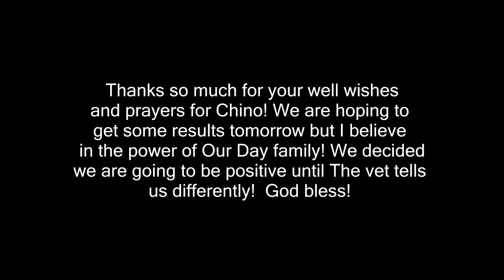Could She Be Pregnant Again and More Farm Renovations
DaybyDayVlogs
110 North Front Street - A3,
Suite #213
Belleville, Ontario, K8P 0A6
Canada